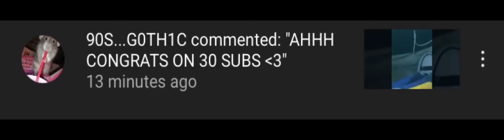*good 4 u plays rapidly* ANYWAYS TSYM FOR 30 SUBS I WILL MAKE A VIDEO ON IT (properly)